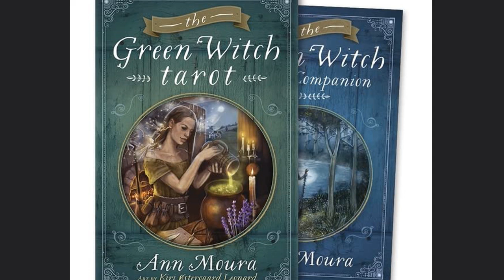THE TINY TALK | GREEN WITCH TAROT - Câu chuyện của The Green Man & The Witch